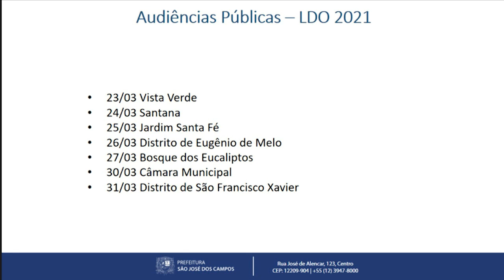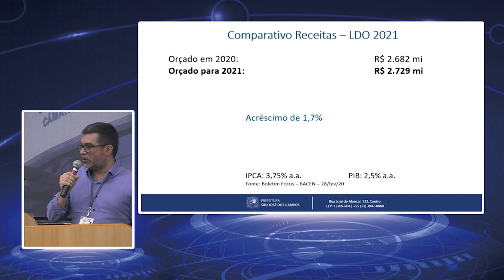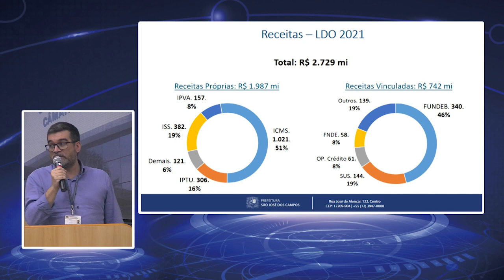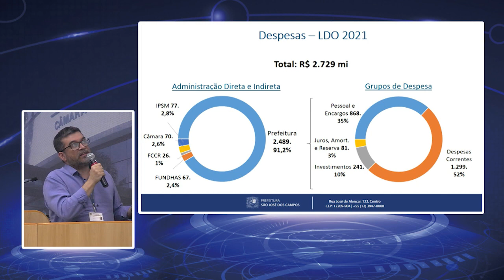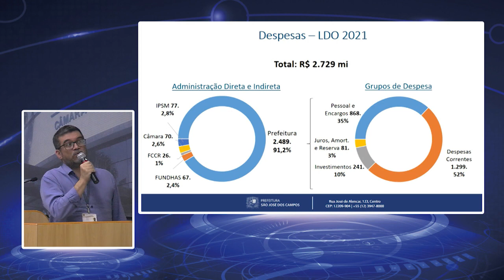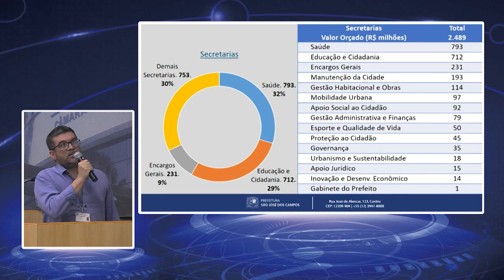AUDIÊNCIA PÚBLICA LDO 01/06/2020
AUDIÊNCIA PÚBLICA LDO